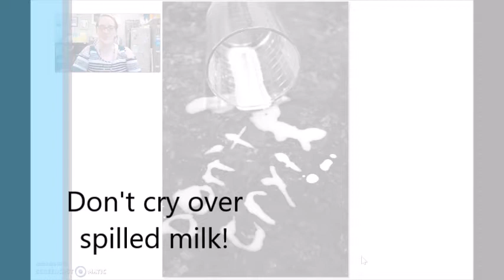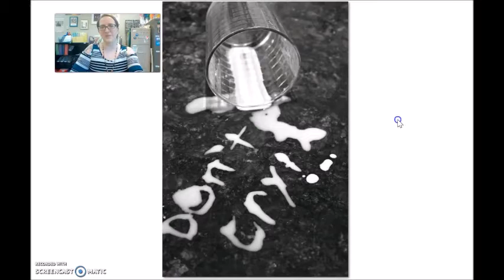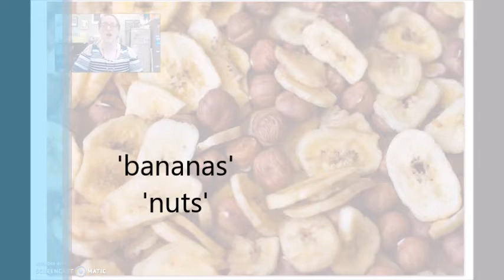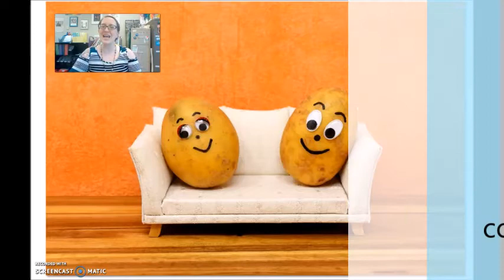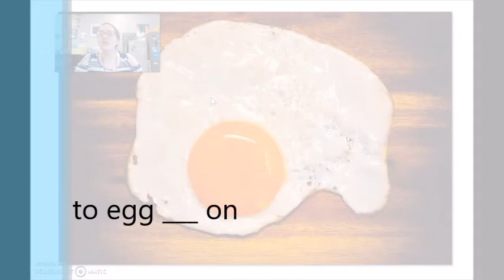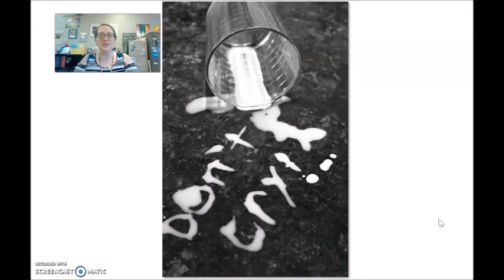Vocabulary #5 - Food Idioms Part 1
The first of 2 videos practicing some common American English idioms using food.